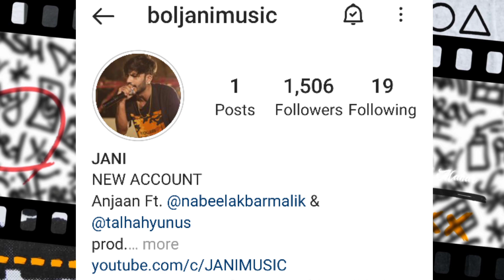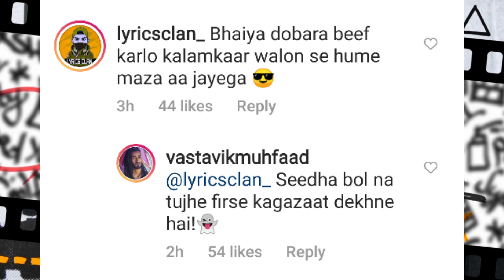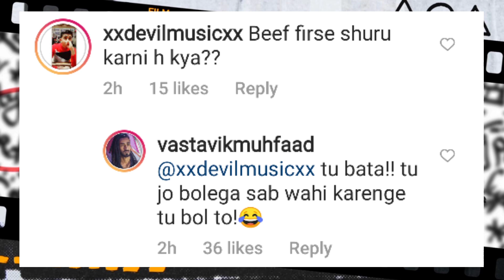Bol Jani Account Disabled | Umer Anjum Track Date ? | Youngstunners Last 30 Days Subs !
0:00 | Bol Jani Account Disabled
0:34 | Yngstnr Last 30 Days Subs
1:11 | Sultaan Featured In Gippy Grewal Album
1:26 | Muhfaad Poke Kr$na
2:02 | Shetty Saa × Bella × Rob C
2:16 | Upcoming Tracks
2:29 | Released Tracks

SONG LINKS :-